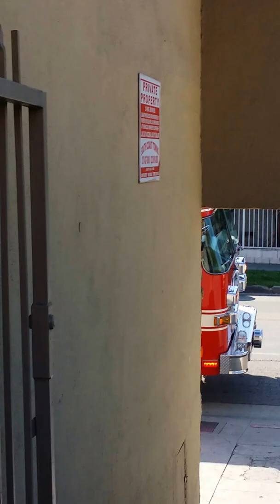LADWP 61-2 relay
4.8 KV cross phase.  Cut on fire caused by mylar balloons.